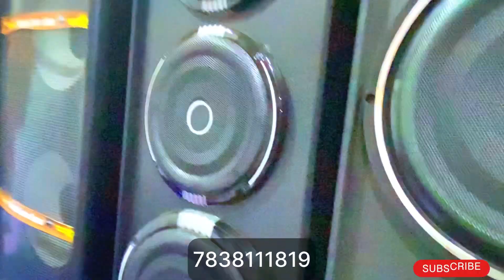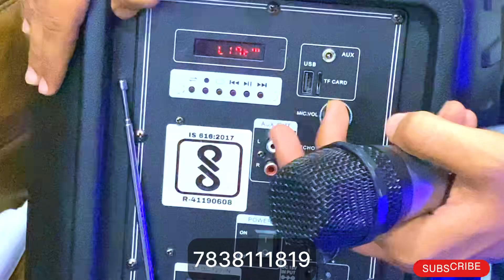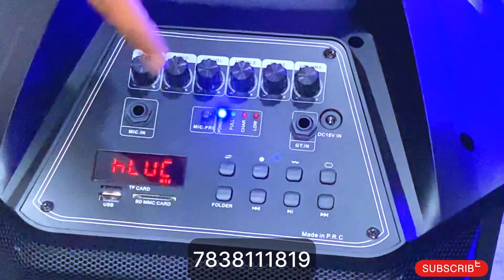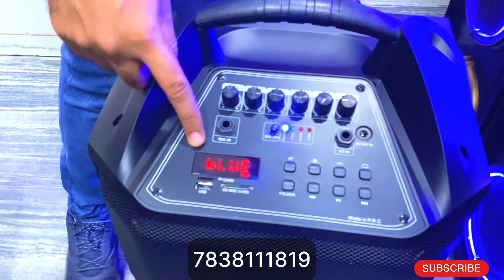सबसे ज्यादा सस्ता DJ HOME THEATRE FULL SYSTEM FACTORY Rate में Cheapest Sound bar Wholesale Market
informed :- kuch bhi khridne se pehle saman dekh ke le .ap samjhdar hai koi bhi nuksan hota hai to uska youtube or Money vlogger channel jimedar nhi hoga

Shop details

Store name - KAYSONS Electronics
690 old lajpat rai market, Chandni chownk, Delhi 110006
Sukhman singh

INSTA I'd. - Money vlogger